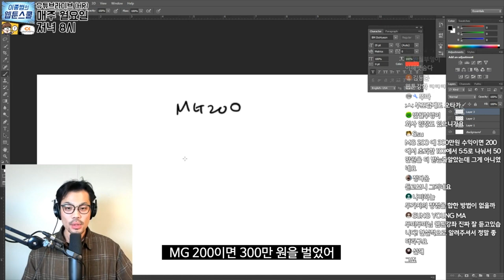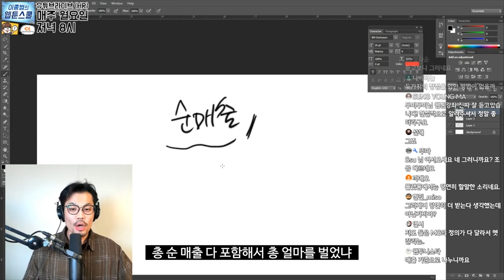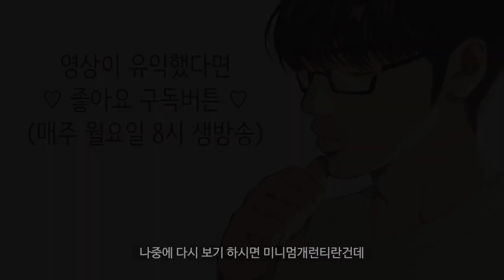MG? 고료? 수익쉐어? 작고 소듕한 시청자 질문 모음😘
19년 12월 9일에 라이브로 진행한 MG관련
소듕한 우리들의 질문을 모아보았습니다.

대충은 아는데 알쏭달쏭해서 계약할때마다 불안하신 분들.
앞으로 직업으로서 준비중인데 너무 모르고 있는 것 같아 불안하신 분들.
엠지에 대해서 알고 있다고 생각하지만 명확하게 정리하고 싶으신 분들.
그리고 선택에 있어서 참고해야 할 조건들이 뭘까 궁금하신 분들 보시면 좋을 것 같아요.